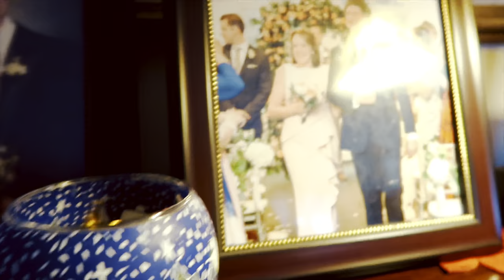CCHW CHRISTMAS 2022